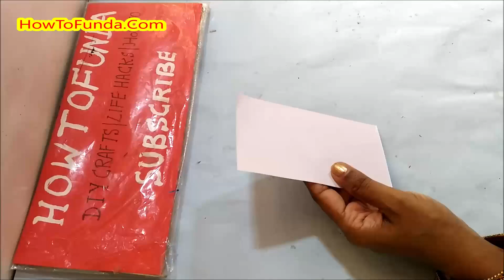rocket model diy at home easily for science project | howtofunda